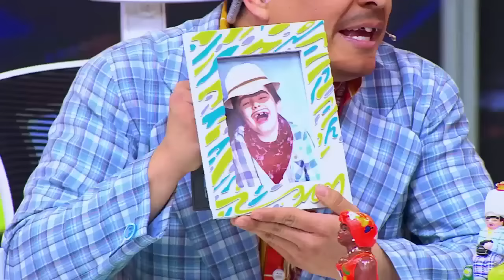Capítulo: Jorge Celedón y Flora Martínez invitados de lujo en The Suso´s Show | Caracol TV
El cantautor colombiano, Jorge Celedón, y la actriz, Flora Martínez respondieron todas las preguntas indiscretas del ‘paspi’.